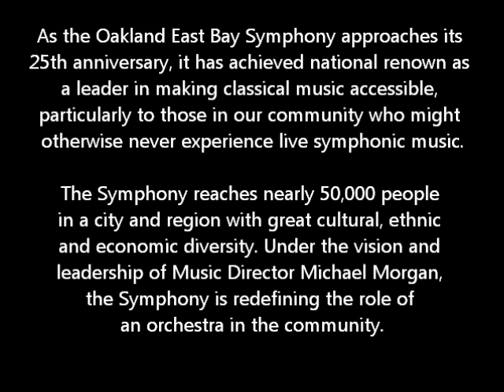Oakland East Bay Symphony, MUSE Orchestra Spring 2013